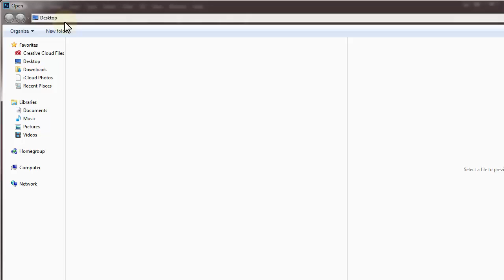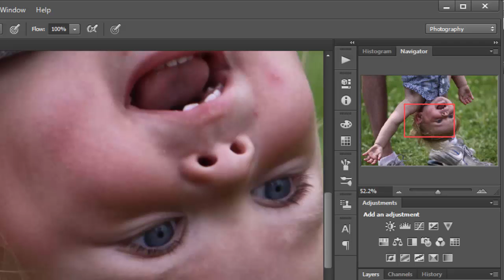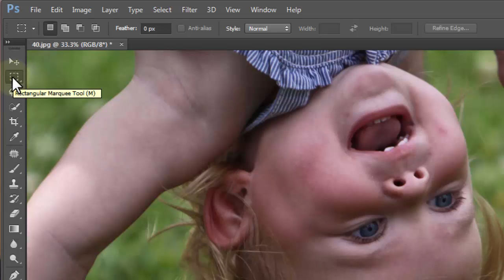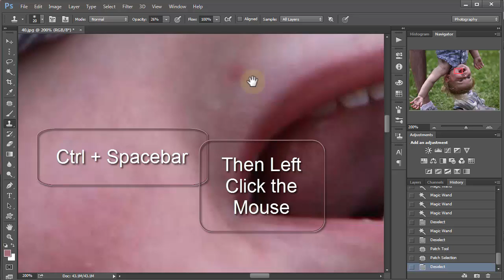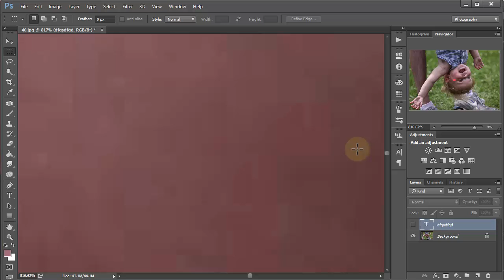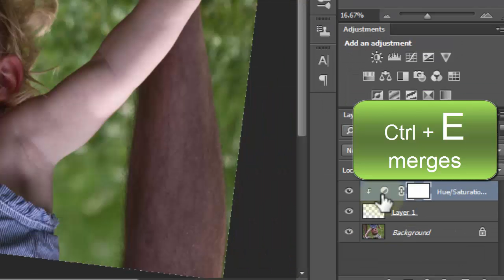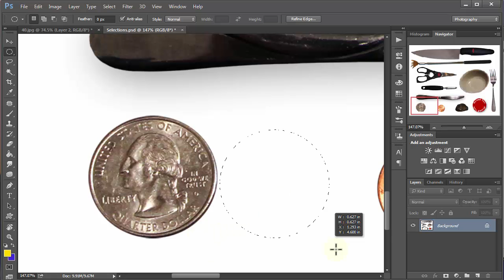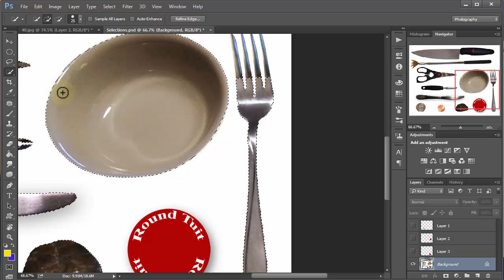Photoshop: Senior Edition - Going Over The Basics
This is an intermediate course in Photoshop which is going to cover some basics and essential tools in Photoshop, and move into Layers and their uses, masking, filters, Photoshop workflow, utilizing Adobe Bridge, Camera RAW, file formats and their uses, managing file sizes, getting files ready to print, getting files ready for the web, file storage, properly sizing files while maintaining quality, getting the most out of photographs, and last but not least, photo restoration